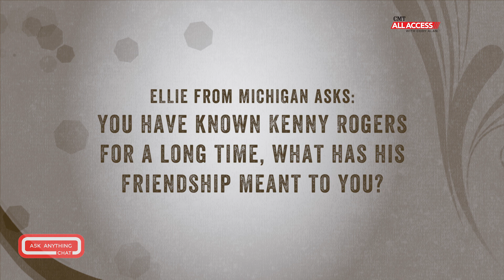Dolly Parton Talks About Her Friendship w/Kenny Rogers & His Final Show 10/25/17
Ask Anything Chat is the first chat platform created to maximize an artist's social media with their fan base.  Ask Anything Chat allows the artist to answer unique fan questions from all over the world in an environment of comfort chosen by them.  Exclusive online chat provider to @MostRequestLive @OnAirRomeo @AfterMidnite @CMTcody @SixxSense @NikkiSixx @mrBobbyBones @bobbybonesshow @onwithmario @MarioLopezExtra @iheartradio